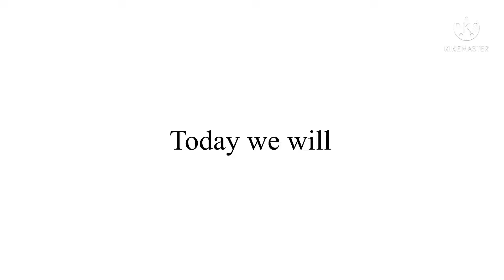Betting Tips 14/09/2021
prediction match
Predictions football today 07 SEPTEMBER 2021

England Premier League Tips
Scotland Premiership Tips
England Championship Tips
England League One Tips
England League Two Tips
England National League Tips
Italy Serie A Tips
Spain La Liga Tips
Germany Bundesliga Tips
France Ligue 1 Tips
Portugal Primeira Liga Tips
Ireland Premier Division Tips
USA Major League Soccer Tips
Cristiano Ronaldo
Manchester United
Lionel Messi Psg
France Ligue 2 Tips
Germany 3. Liga Tips
France National Tips
Netherlands Eerste Divisie Tips
Portugal Liga Portugal 2 Tips
Russia Premier League Tips
Belgium First Division A Tips
Denmark Superliga Tips
Sweden Allsvenskan Tips
Sweden Superettan Tips
Sweden Ettan Tips
Turkey Super Lig Tips
Turkey 1. Lig Tips